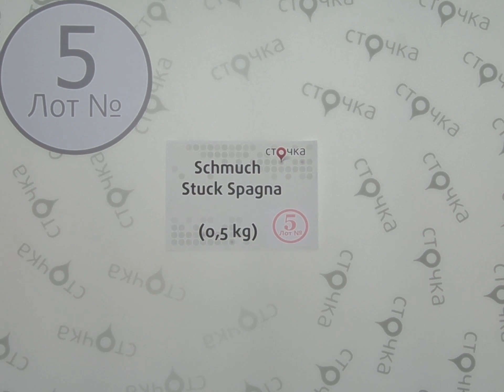Schmuch Stuck Spagna **5,сток одежда оптом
Schmuch Stuck Spagna (Лот №5)
Женская бижутерия (сток)
Страна: Германия
Цена за кг.: 26.06
Цена за мешок: 13.03 евро
Цена за ед.: 0,48 евро